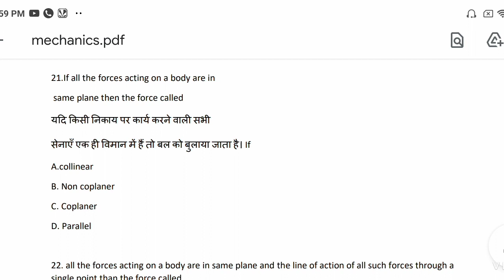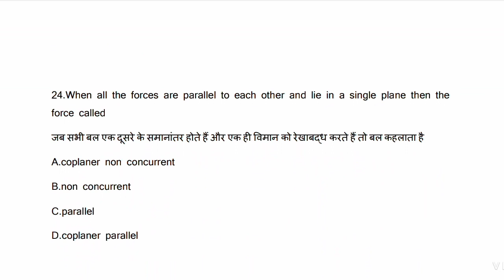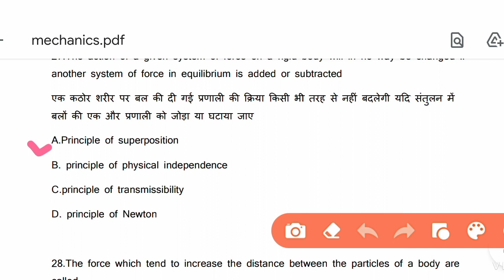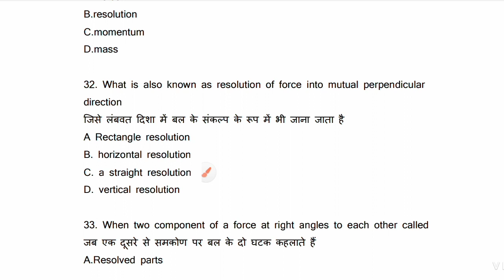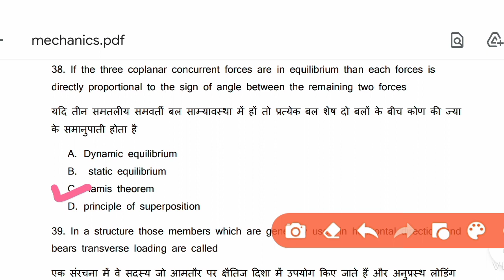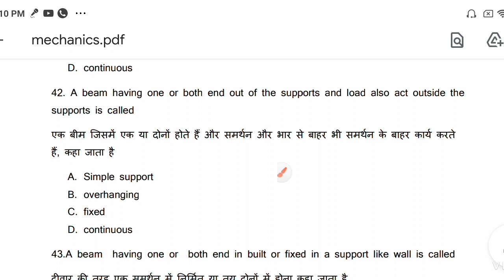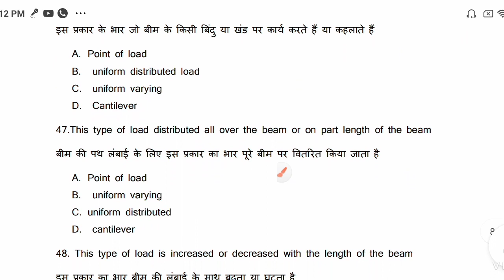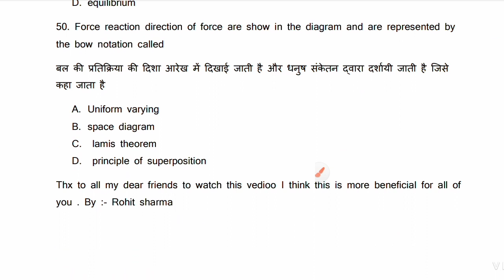Mechanics for polytechnic laws of forces 2nd chapter 50 most important objective questions.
Hello friends,

Please share with our college friends
If you like this lecture I will provide many lecture only for you.

Keep supporting.